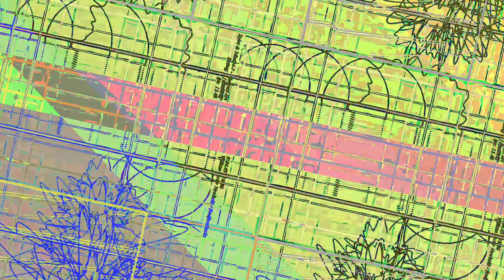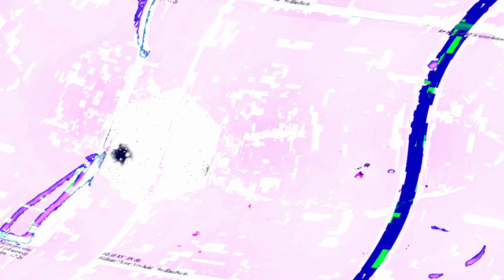[EPILEPSY WARNING] Movie 23 06 12 07h17m20s